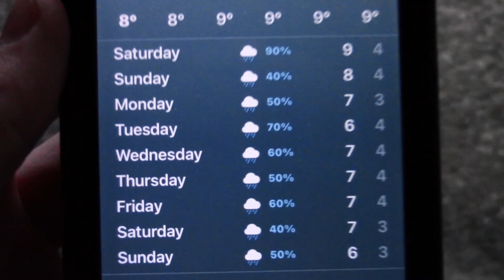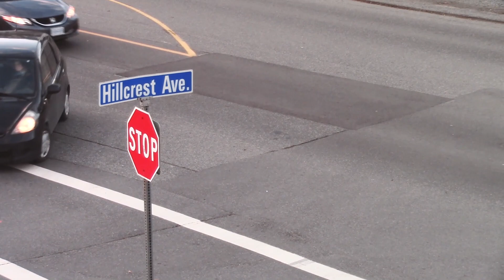LA LA LAND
0:00 - intro
1:48 - finn valdez
4:52 - kai fletcher
6:14 - homies
11:10 - justin heneault
16:52 - noah mccallum
19:50 - outro